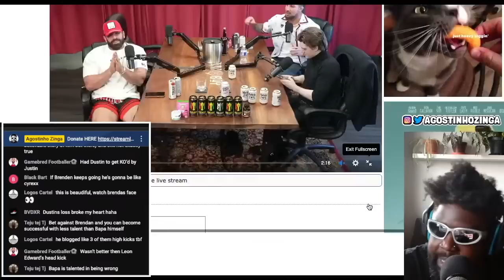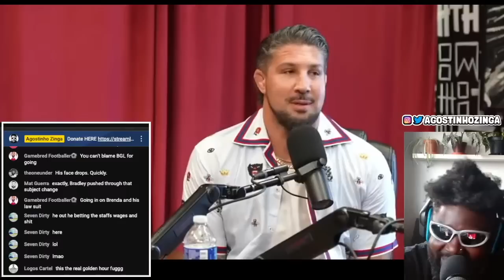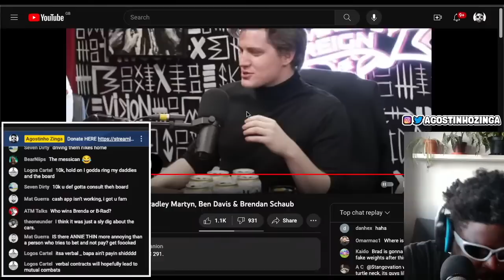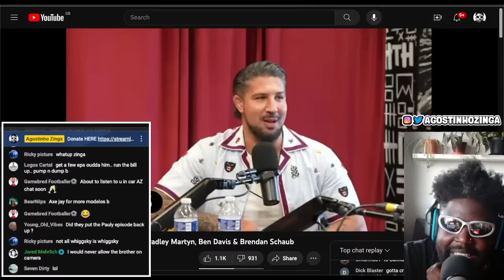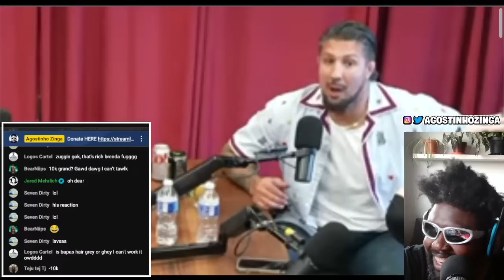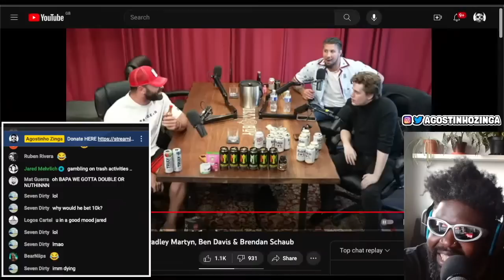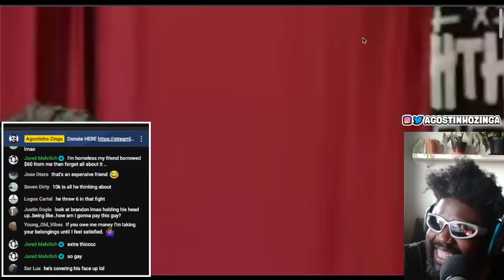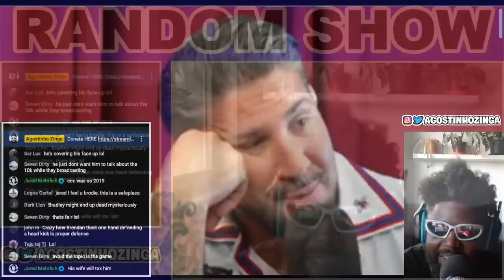BRENDAN SCHAUB LOSES $10,000 UFC 291 BET TO BRADLEY MARTYN